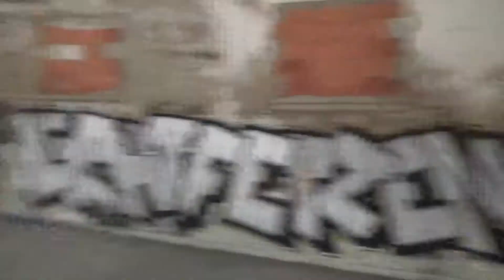Lost Place - Oertelsbruch Returns - Teil 1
Die Rückkehr zum Oertelsbruch

Da wir bei unserem ersten Ausflug nur einen Bruchteil des verlassenen Dorfes erkunden konnten, haben wir uns spontan entschlossen, noch einmal dem alten Bergbauerdorf im Thüringer Wald ein Besuch abzustatten.
Noch immer gibt es viele Geheimnisse zu endecken und Rätsel zu lösen.

Viel Spass

Hintergrundgeschichten, aktuelle Informationen, Umfragen und Gewinnspiele rund um die Petersilienhexe findet ihr hier:

*Teile der Ausrüstung:

RUCKSACK

TT Pathfinder
Mini Pouch

ERSTE HILFE

KLAMOTTEN(Sommer-Outfit)

MESSERKIT

GESCHIRR

SCHLAFEN/TARP

WERKZEUG

SONSTIGES

KAMERA-EQUIPMENT

Objektiv 1
Objektiv 2
ND-Filter 1
ND-Filter 2

* Hast Du Lust unseren Kanal zu unterstützen? Dann würden wir uns sehr freuen, wenn du über unsere Amazon Links bestellen würdest. Wir erhalten dadurch eine kleine Provision. Dir entstehen dabei natürlich keine zusätzlichen Kosten.
Beste Grüße! Das Petersilienhexen-Team